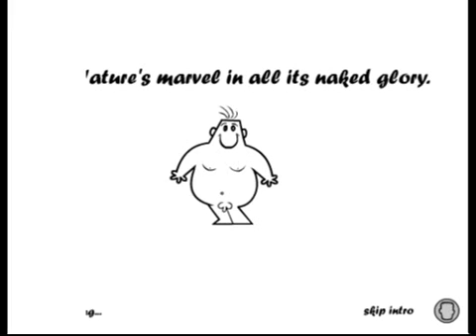Dr Amoeba Ep 3 (Locomotion Flash Animation)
The third episode of Locomotion Channel web animation project named "Dr Amoeba".